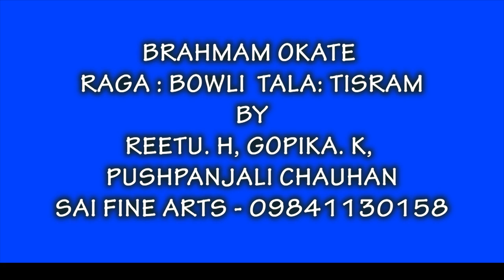BRAHMAM OKATE | SAI FINE ARTS | MARGAZHI MAHA UTSAV 2018-19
DISCIPLES  OF  NELLAI M VINAYAGA MOORTHY  / SAI FINE ARTS 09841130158

REETU, GOPIKA & PUSHPANJALI

RAGA : BOWLI     TALA  : TISRAM

its been done by me with my interest towards the people who want to learn ..
I haven't copied it by anyone.